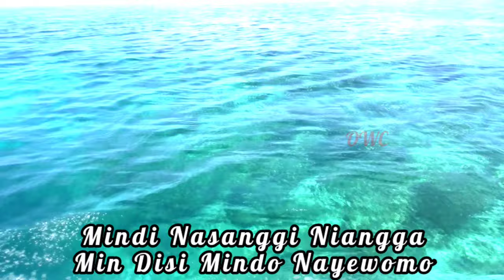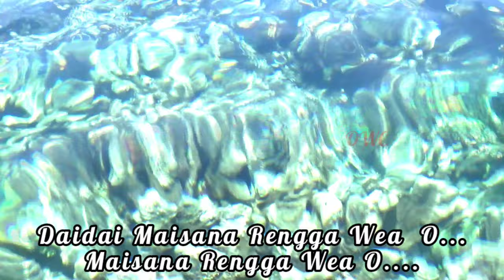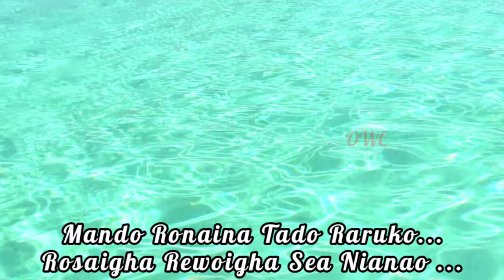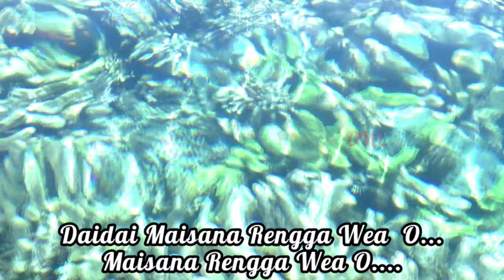Mino Dai Dao || Lagu Bahasa Serui Dengan Lirik || Lagu Daerah Papua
Mino Daidao lagu bahasa serui, lagu daerah papua, Lada Papua  ( Jhon Tanamal & Alfa Singers )

Mino Daidao (Lirik)

Mino Daidao Yaduara Mindisio
Mindi Nasanggi Niangga
Min Disi Mindo Nayewomo

Faidaro Gaisupino Rarombara Mindisio
Rani Kuboma Mindisi Makufara Rao...
Mando Ronaina Tado Raruko...
Rosaigha Rewoigha Sea Nianao ...

Reff :
Ratimbo Raraigha Ramangga
Rawa-Rawa Mino Misi
Daidai Maisana Rengga Wea  O...
Maisana Rengga Wea O.